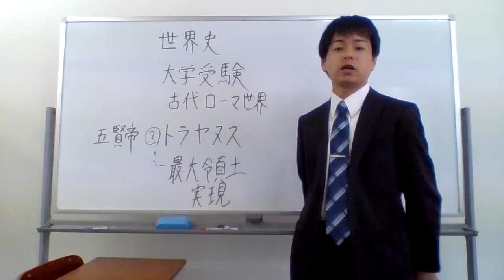世界史 大学受験 古代ローマ世界 五賢帝 トラヤヌス 最大領土実現